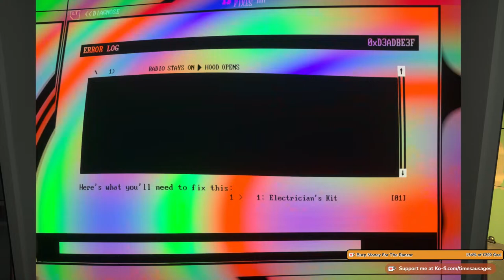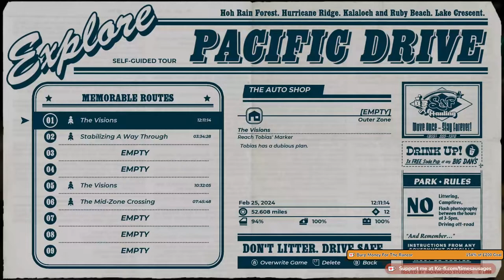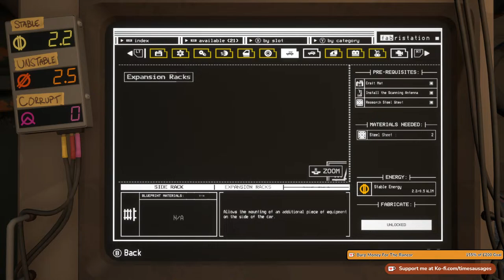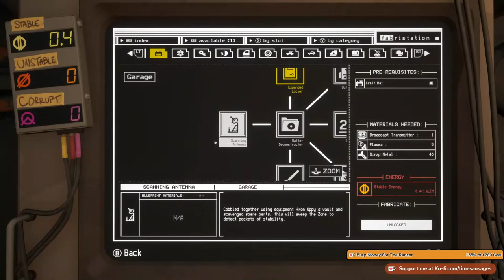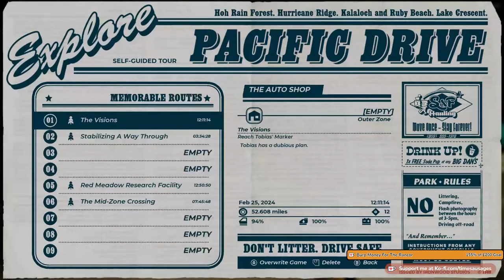Pacific Drive Part 3 - There Are Swamps And Gits Who Nick Bits Off My Car....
It's the third part of our Pacific Drive playthrough and this time we get to explore the mid-zone. I've had a little foray into it and already its scaring the breakfast out of me...I need to build the car up and make adjustments for the road ahead.
Join me and keep me company - at least Bigfoot will sink.